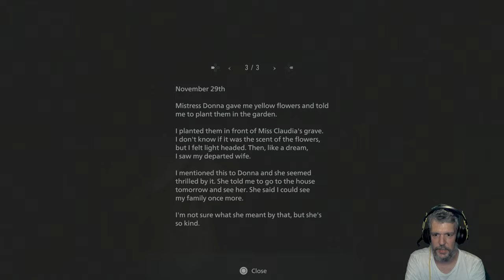Resident Evil Village - 9. rész